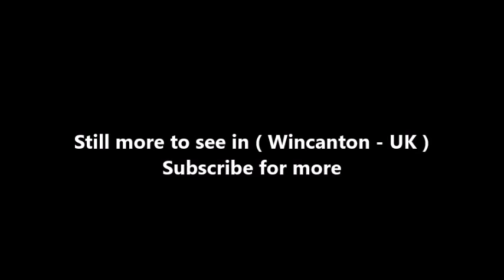Places to see in ( Wincanton - UK )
Wincanton is a small town and electoral ward in South Somerset, southwest England. The town lies off the A303 road, a main route between London and South West England, and has some light industry. The town and electoral ward has a population of 5,272.

In the Domesday Book the name of the town was spelled as "Wincaleton", thought to mean "Pleasant town on the Cale". Cockroad Wood Castle, which is now in the parish of Charlton Musgrove, was a motte and bailey castle, probably built after the Norman conquest of England of 1066. The castle sits close to the contemporary Norman castles of Ballands and Castle Orchard, and may have been built as part of a system of fortifications to control the surrounding area. By 1086 the surrounding land was held by Walter of Douai, although no documentary evidence of the castle remains. The parish of Wincanton was part of the Norton Ferris Hundred. Wincanton was probably the site of a market in the medieval period but did not gain a market and fair charter until 1556.

Wincanton Community Hospital in Dancing Lane was formerly known as Verrington Hospital and in March 2015 had 28 beds on two wards plus intermediate care unit. It opened as an Isolation Hospital in September 1910 for patients with Scarlet Fever. The Balsam Centre is a Healthy Living Centre and also a Children's Centre for Wincanton and South East Somerset.

Wincanton is situated on the northeast edge of Blackmore Vale, 12 miles (19 km) northeast of Yeovil, and 10 miles (16 km) northwest of Shaftesbury on the extreme southeast of Somerset close to the borders of Dorset and Wiltshire. The town had a railway station on the Somerset and Dorset Joint Railway but this closed on 7 March 1966. The town is north of the A303 road, one of the main routes between London and South West England. The nearest railway stations are in neighbouring Templecombe, Somerset and Gillingham, Dorset. Trains run on the Exeter to Waterloo line.

Wincanton Museum is a small local museum in the High Street which closed in 2010. You can now visit some of the items which were in the museum in the library which is situated in Carrington Way. The cartoonist Tony Weare was born in Wincanton. Wincanton is unusual in that it was twinned in 2002 with a town which can only be found in fiction. As well as with Gennes / Les Rosiers in France and Lahnau in Germany, Wincanton is twinned with Ankh-Morpork.

( Wincanton - UK ) is well know as a tourist destination because of the variety of places you can enjoy while you are visiting Wincanton . Through a series of videos we will try to show you recommended places to visit in Wincanton - UK